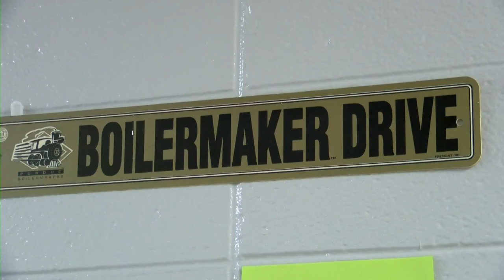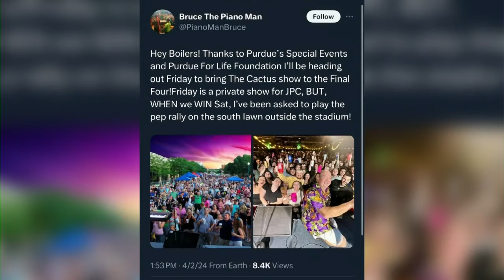Greater Lafayette Shows Support to Purdue Basketball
People are buying their Final Four merch at university book stores, and students are invited to a watch party at Mackey Arena.